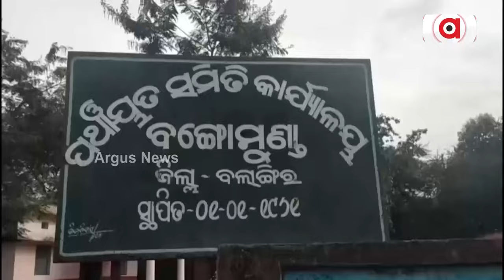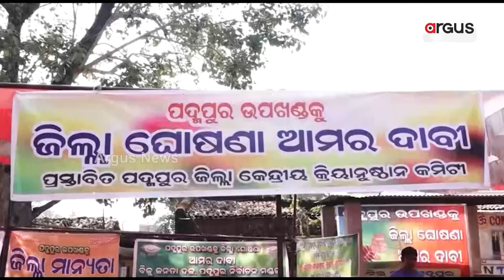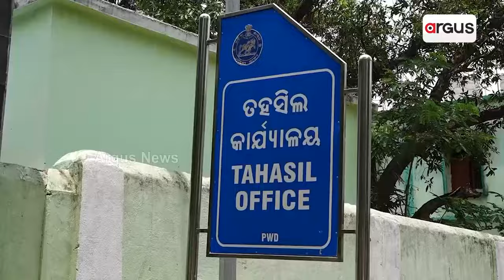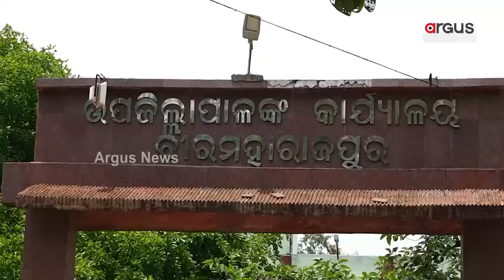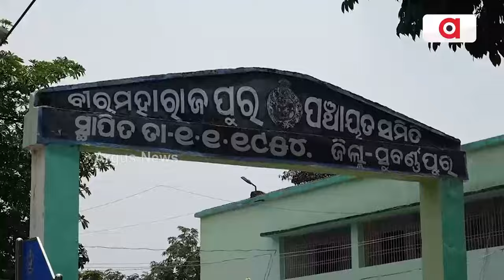ଦାବି ଥିଲା ଜିଲ୍ଲା, ମିଳିଲା ଏନଏସି ଲଲିପପ୍ || NAC || Odisha Govt || Bargarh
ଦାବି ଥିଲା ଜିଲ୍ଲା, ମିଳିଲା ଏନଏସି ଲଲିପପ୍ । ବରଗଡ଼ ପଦ୍ମପୁରବାସୀଙ୍କ ଜିଲ୍ଲା ସ୍ବପ୍ନରେ ଛୁରା ମାରିଲେ, ଶସ୍ତା ଏନଏସି ମଲମ ଲଗାଇଲେ ରାଜ୍ୟ ସରକାର । ଭାଙ୍ଗିଲା ଲୋଇସିଂହା, ବୀରମହାରାଜପୁର, ନର୍ଲାବାସୀଙ୍କ ଆଶା ।